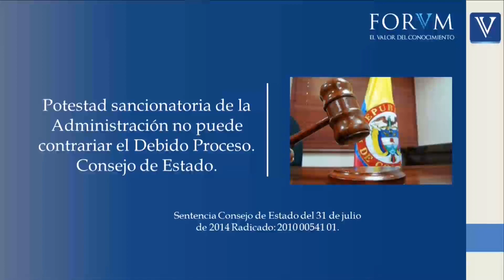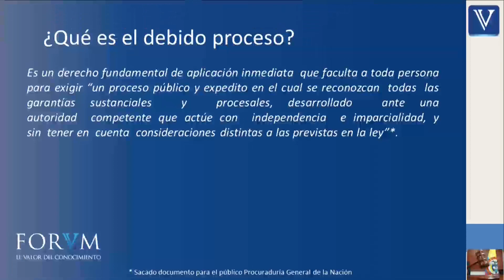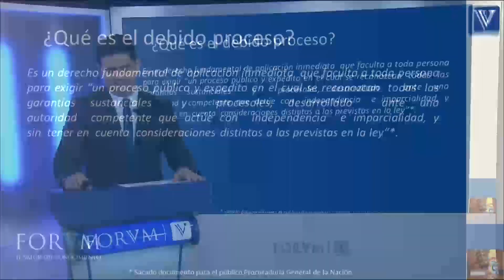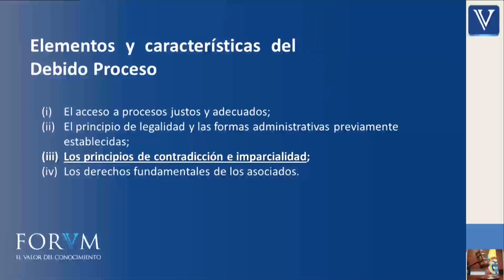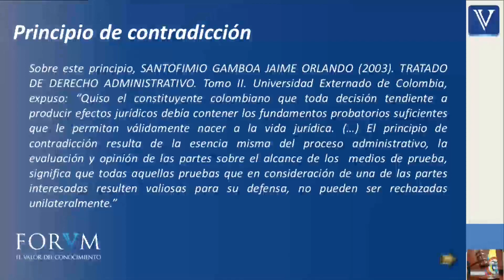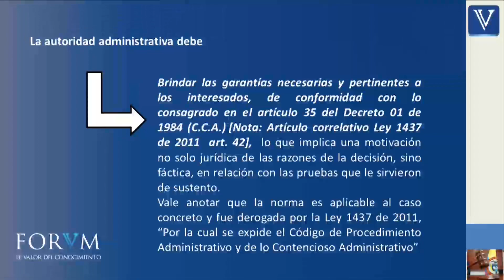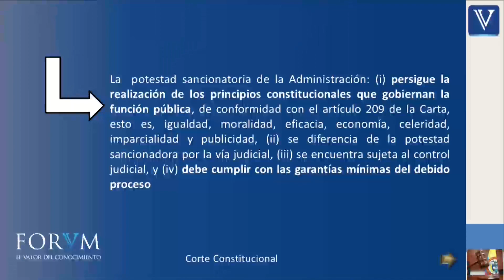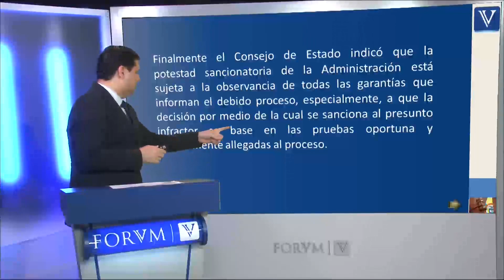Potestad sancionatoria de la Administración no puede contrariar...ACADEMICO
En reciente providencia del 31 de julio del 2014  el Consejo de Estado se pronunció sobre el límite de la potestad sancionatoria de la Administración Pública y la prohibición de que con la misma se desconozca el debido proceso.

La Corporación señaló que la Jurisprudencia Constitucional se ha pronunciado de manera amplia y reiterada sobre el contenido, elementos y características del derecho al debido proceso, tanto en las actuaciones judiciales como en las administrativas. Específicamente, en materia administrativa, la Jurisprudencia de la Corte Constitucional ha establecido que los principios generales que informan el derecho fundamental al debido proceso se aplican igualmente a todas las actuaciones administrativas que desarrolle la administración pública en el cumplimiento de sus funciones y realización de sus objetivos y fines, de manera que se garantice: (i) el acceso a procesos justos y adecuados; (ii) el principio de legalidad y las formas administrativas previamente establecidas; (iii) los principios de contradicción e imparcialidad; y (iv) los derechos fundamentales de los asociados.

En la sentencia C- 089 de 2011 , esa Corporación expuso:

“Todas estas garantías se encuentran encaminadas a garantizar el correcto y adecuado ejercicio de la función pública administrativa, de conformidad con los preceptos constitucionales, legales o reglamentarios vigentes y los derechos de los ciudadanos, y con el fin de evitar posibles actuaciones abusivas o arbitrarias por parte de la administración a través de la expedición de actos administrativos que resulten lesivos de derechos o contrarios a los principios del Estado de Derecho. En este mismo sentido, esta Corporación ha sostenido que estas garantías inherentes al debido proceso administrativo constituyen un contrapeso al poder del Estado en las actuaciones que desarrolle frente a los particulares.” (Resaltado fuera del texto).

La Sala entró a analizar el artículo 29 Superior , y determinó que éste posee especial relevancia el principio de la contradicción, que le impone a las Autoridades Públicas la obligación de admitir la controversia de todas las situaciones que surgen en la actuación administrativa, principalmente las que tiene que ver con los medios de prueba .

Así las cosas, la Jurisprudencia de la Corporación ha indicado que para adoptar una decisión administrativa, la Autoridad respectiva debe brindar las garantías necesarias y pertinentes a los interesados, de conformidad con lo consagrado en el artículo 35 del Decreto 01 de 1984 (C.C.A.)   [Nota: Artículo correlativo Ley 1437 de 2011  art. 42],  lo que implica una motivación no solo jurídica de las razones de la decisión, sino fáctica, en relación con las pruebas que le sirvieron de sustento.

La sala recuerda que tratándose de la potestad sancionatoria de la Administración, la Jurisprudencia ha destacado su importancia para el cumplimiento de los fines estatales, así como su necesidad de ajustarse a los principios de legalidad, proporcionalidad y debido proceso. En tal sentido, se refirió la Sección Tercera al señalar que:

“En este sentido, la Sala resalta la importancia histórica de la potestad sancionadora de la Administración (...), pues en ella se sustenta la imposición de las multas (...) que el legislador ha estimado necesarias para alcanzar los objetivos del Estado. Pero, de igual forma, se recuerda que su correcto ejercicio exige observar el derecho al debido proceso, según se ha dicho en otras ocasiones. Asimismo hay que agregar, que se debe observar el principio de proporcionalidad[ ], en el cual se debe apoyar el servidor público, y eventualmente el Juez, para imponer una sanción.”  .

Sobre este asunto en particular, también la Corte Constitucional ha expresado que la  potestad sancionatoria de la Administración: (i) persigue la realización de los principios constitucionales que gobiernan la función pública, de conformidad con el artículo 209 de la Carta, esto es, igualdad, moralidad, eficacia, economía, celeridad, imparcialidad y publicidad, (ii) se diferencia de la potestad sancionadora por la vía judicial, (iii) se encuentra sujeta al control judicial, y (iv) debe cumplir con las garantías mínimas del debido proceso.

Finalmente el Consejo de Estado indicó que la potestad sancionatoria de la Administración está sujeta a la observancia de todas las garantías que informan el debido proceso, especialmente, a que la decisión por medio de la cual se sanciona al presunto infractor se base en las pruebas oportuna y regularmente allegadas al proceso.